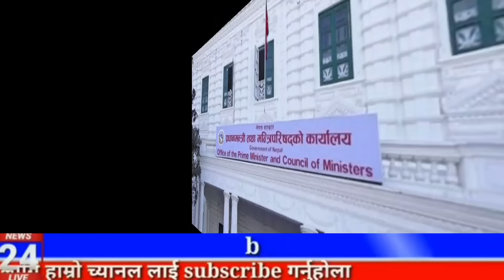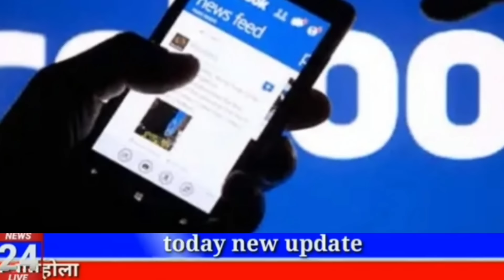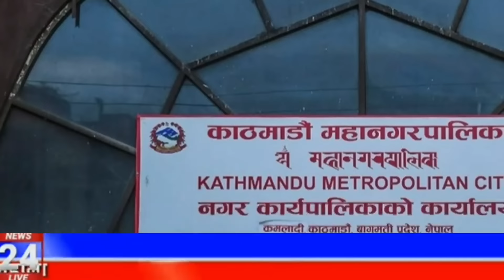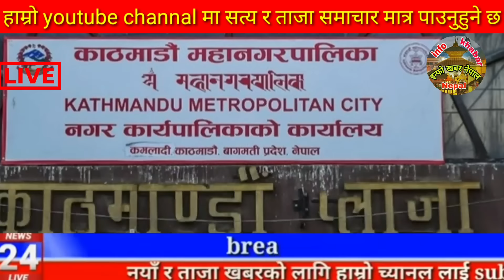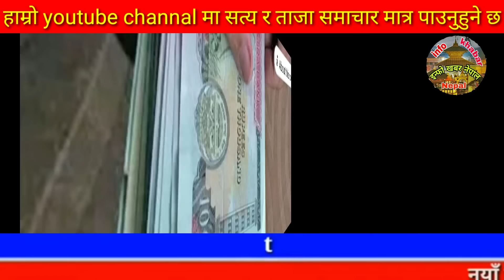Today news 🔴 nepali news | aaja ka mukhya samachar,nepali samachar live | असार Asar 29 gate 2081